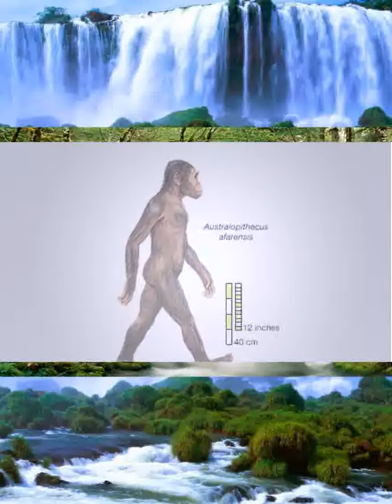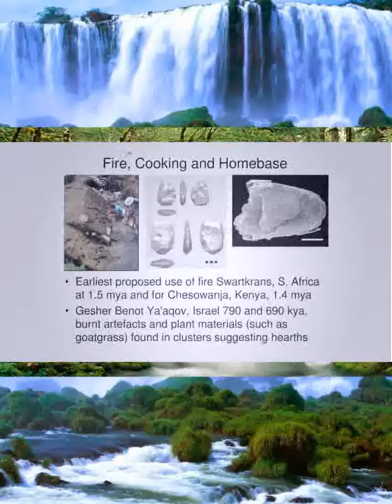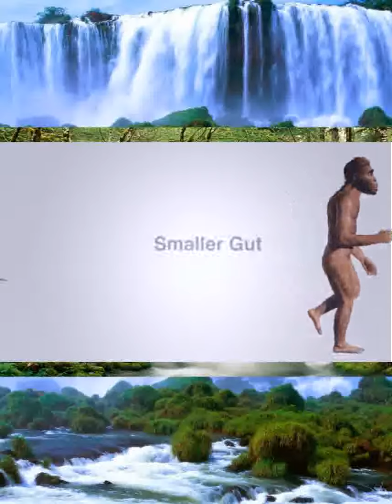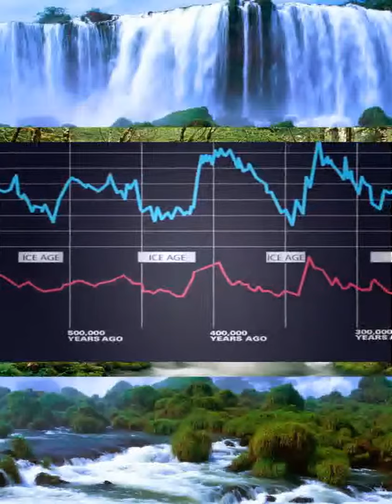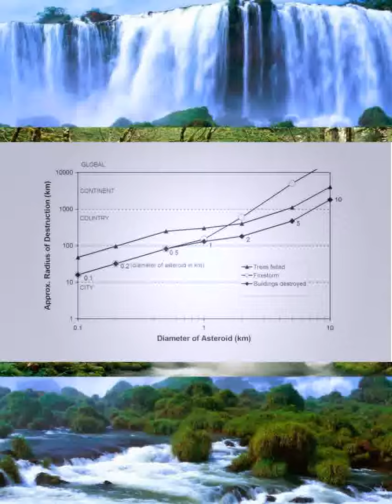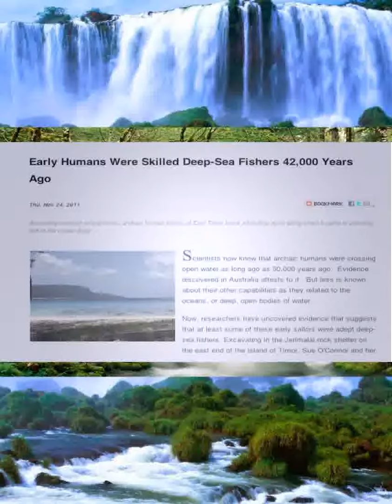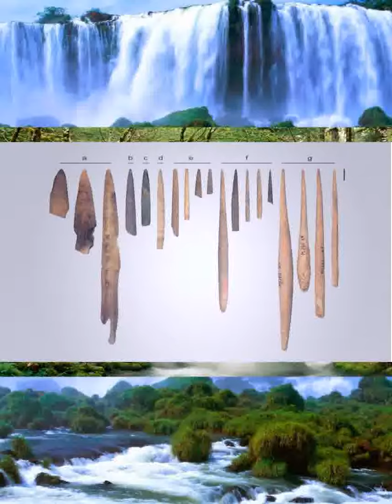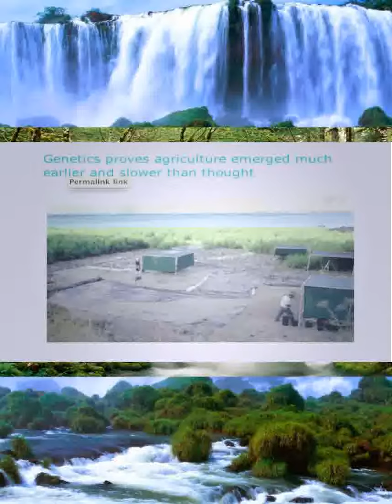Scientific Research on History of Human - Documentary Galaxy 2016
The History of Humanity is part of UNESCO’s General and Regional Histories Collection. The publication seeks to contribute to mutual understanding and dialogue between cultures and civilizations. This series seeks to illustrate the encounters between cultures across history and their respective contributions to the general progress of humankind. This is done through the promotion of a pluralist vision of history.
Combining political, cultural, social and economic history, the many volumes produced have put in perspective, what constitutes, in the diversity of practices, the conceptions and memories that form part of the common heritage of humanity. That was, in particular, the objective of the History of the Scientific and Cultural Development of Mankind.” Koichiro Matsuura, Director-General of UNESCO, 2009
The History of Humanity – Scientific and Cultural Development (the complete title of the first edition of the series), provides a universal history of humanity, encompassing a multiplicity of points of view, memories, and opinions from all over the world and from varying points in history. This major task was undertaken by UNESCO with the collaboration of over 450 distinguished scholars and researchers. This account of history explores the vastness of human cultural progress around the world, seeking to promote mutual respect and solidarity through the disarming of history.
The volumes begin with the prehistoric period and the beginnings of civilization, and go through to the twentieth century. Traditional methods of historical research based on written sources are used along with more contemporary critical methods, oral sources, and contributions from archaeology. The History of Humanity was published in six volumes and in several languages, including English, French, Italian, Russian, Spanish and Portuguese.
The initial ideas for UNESCO to work on a project illustrating the collective memory of humanity were raised in 1946. Following the establishment of the International Scientific Committee and the formation of international teams to undertake the research, the first edition of this series, The History of Humanity - Scientific and Cultural Development, was completed in 1966. Over the following decades, with unprecedented developments in social and physical sciences and technological advances, the project was adapted and again readapted to properly reflect these changes. The second edition was therefore prepared beginning in 1980 and completed in 2009

- Welcomes you to the Channel Documentary Collection. Channel aggregate all documentary hottest, best, most exciting!
Curious about what is happening around us? What’s the story beyond the headlines? Want to discover truths about our universe? If you have a wish for watching the unseen or what happens behind the scene, this is the right place for you. We exclusively pick every documentary video for you to widen your viewpoint, to make you rich with knowledge, to open your eyes. Dive deep into the world of science and technology. In addition, there are many documentaries about animals, history, health, nature .